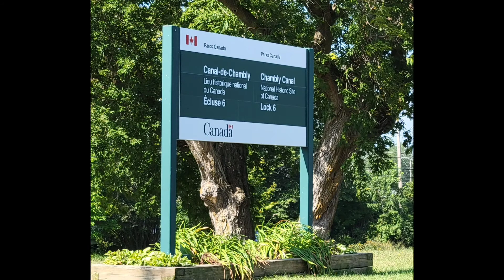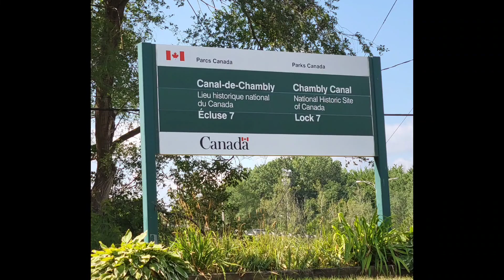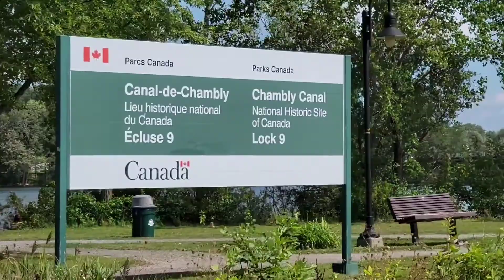Cruising the Chambly Canal and Locks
Selah Way heads south from Chambly, Quebec to St. Jean-Richelieu through the 9 locks of the Chambly Canal and Richeleieu River.